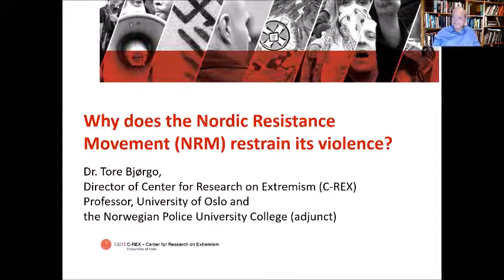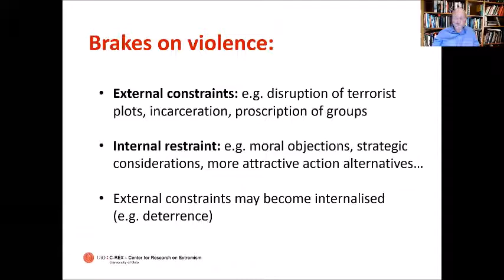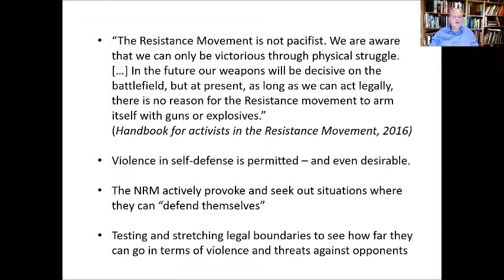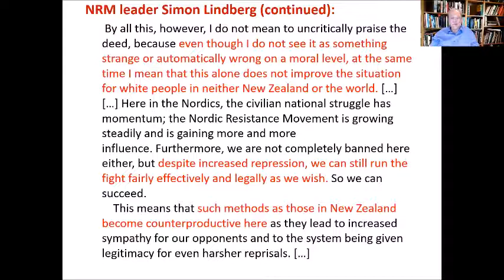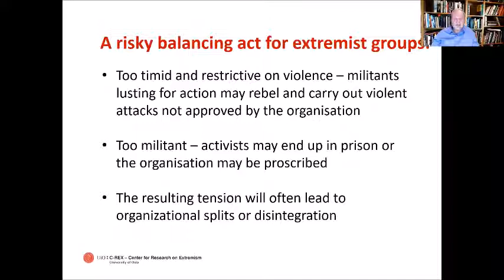CEP Webinar: The NRM’s Activities, Strategies, and Tactics -- Prof. Dr. Tore Bjørgo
On October 30, 2020 CEP held a webinar that focused on the NRM’s activities in the Nordic countries to explore the various facets of this group’s activities and operations. CEP was honored to welcome four of the most pertinent experts on this subject to the event:

Prof. Dr. Tore Bjørgo, director, Center for Research on Extremism: Right-Wing Extremism, Hate Crime and Political Violence (C REX), Norway

Dr. Chris Holmsted Larsen, chief advisor, Danish Center for the Prevention of Violent Extremism, Denmark

Dr. Tommi Kotonen, research coordinator, University of Jyväskylä, Finland

Morgan Finnsiö, researcher, Expo Foundation, Sweden

For more information about the activities of CEP’s office in Berlin, please